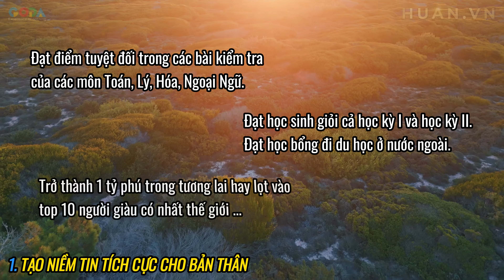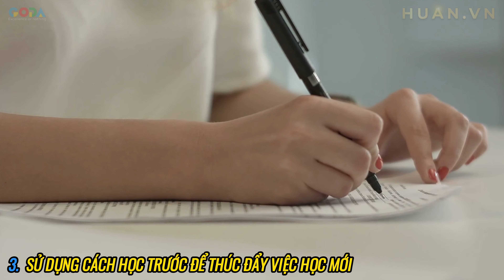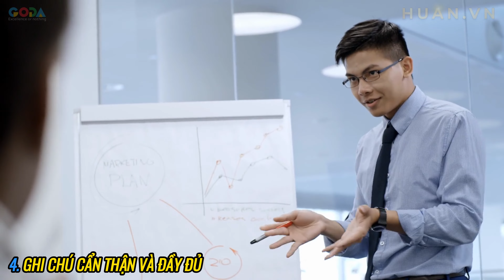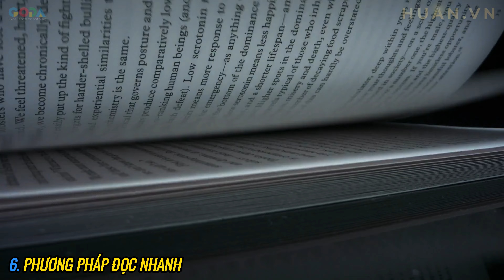10 Phương Pháp Học Tới Đâu Giỏi Tới Đó.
10 Phương Pháp Học Tới Đâu Giỏi Tới Đó.

Trong xã hội ngày nay, sự học ngày càng được coi trọng. Chúng ta học kiến thức chuyên môn. Chúng ta học kỹ năng 4.0. Chúng ta còn học để “biết mình” và để “đối nhân xử thế”. Có rất nhiều thứ cần để học. Vậy làm sao để học hiệu quả? Không có bất kì một cách tiếp cận học tập nào có thể phù hợp hết tất cả mọi người. Mỗi người chúng ta đều có những khả năng khác nhau, vì vậy phương pháp học tập nên được thiết kế riêng biệt cho từng cá nhân để có thể mang lại hiệu quả tốt nhất. Video này sẽ giúp các bạn thiết kế phương pháp học phù hợp cho riêng mình.

1. Tạo niềm tin tích cực cho bản thân
2. Đặt mục tiêu phấn đấu cụ thể, rõ ràng
3. Sử dụng cách học trước để thúc đẩy việc học mới
4. Ghi chú cẩn thận và đầy đủ
5. Quản lý và tận dụng thời gian
6. Phương pháp đọc nhanh
7. Dạy những gì bạn đã học cho người khác
8. Học tập trong thời gian ngắn
9. Có được kinh nghiệm thực tế
10. Học theo nhiều cách

- Những kết quả này đến từ việc nỗ lực bền bỉ trong việc áp dụng những Quy trình chuẩn đã được đúc kết quả quá trình làm trực tiếp hàng chục kênh, Đúc kết lại kinh nghiệm, viết ra quy trình, tối ưu quy trình thật đơn giản, hiệu quả, để từ đó nhân sự có thể dễ dàng triển khai các hệ thống kênh với chủ đề khác nhau, quốc gia khác nhau, ngôn ngữ khác nhau